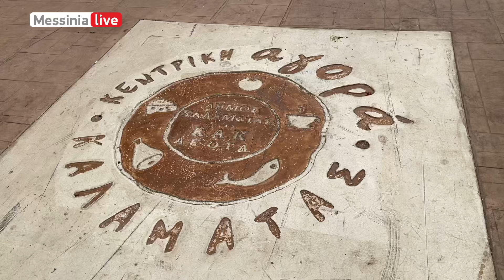ΑΓΓΕΛΗΣ ΑΓΟΡΑ 18.11.2023